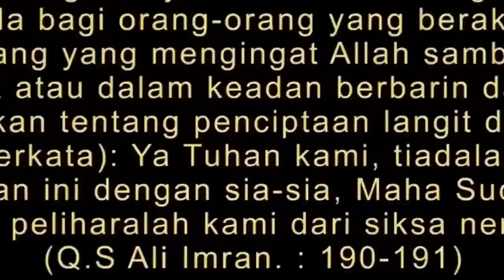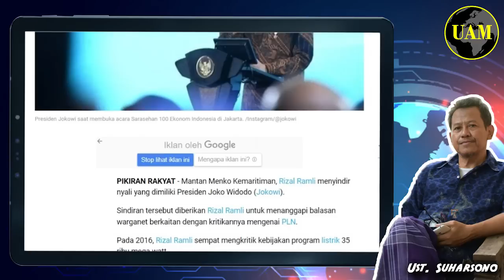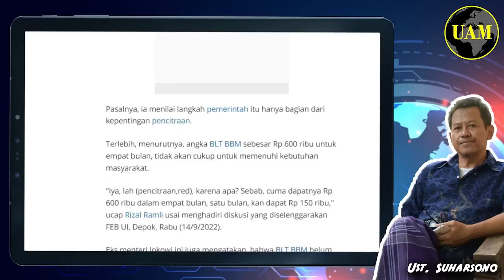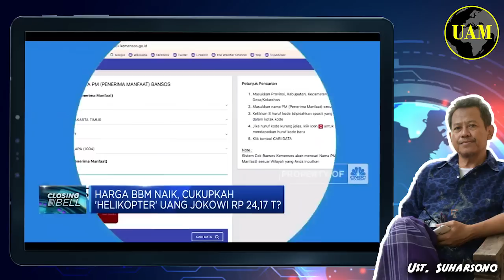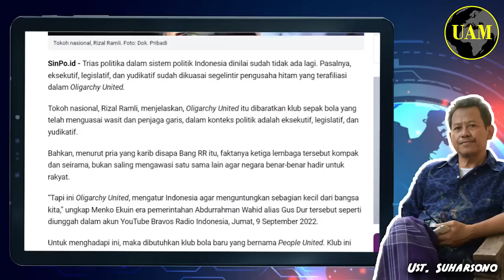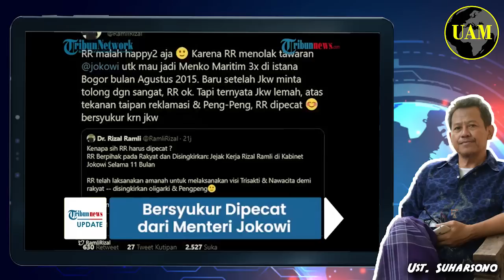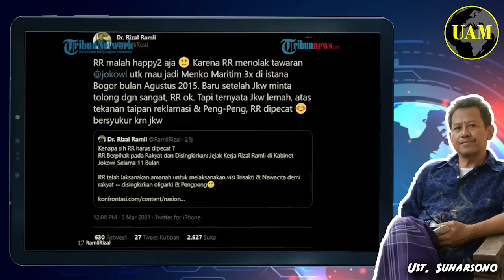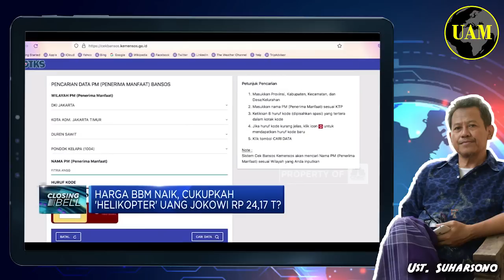Rizal Ramli...!! Jokowi Dipersilahkan Turun, Harga BBM Pasti Turun; Harga Diri Rakyat Pasti Naik..?!